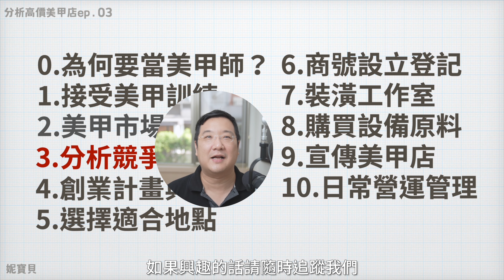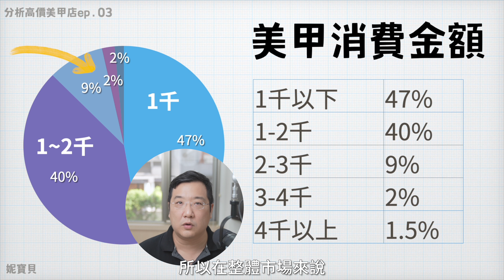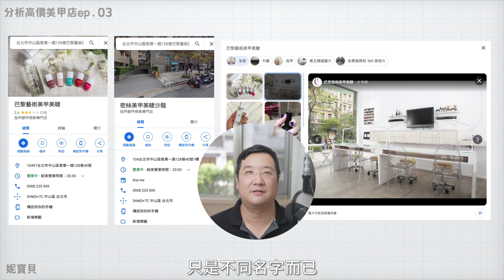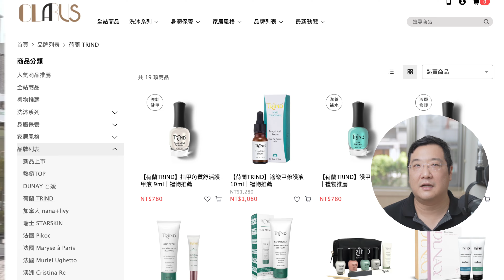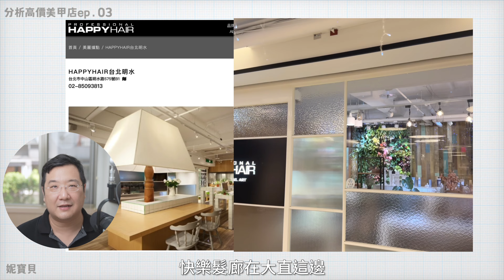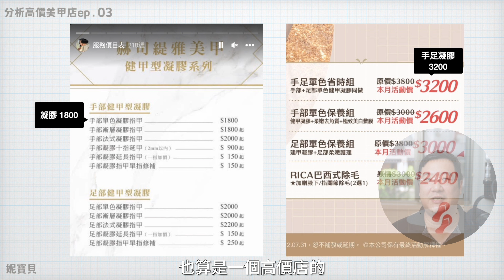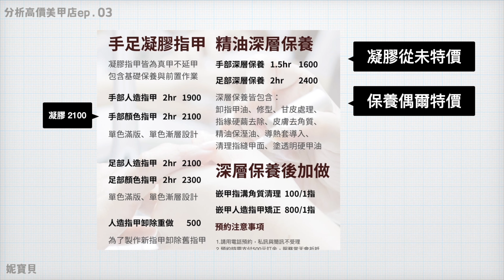分析高價美甲店｜從零打造美甲工作室 ep.03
這集走訪大直分析高價美甲店，看一下怎麼經營獲利的，分析美甲店需要實際走訪，預估平均來客數量，瞭解價格、裝潢、客群、宣傳，也可以實際消費做深入研究。同樣概念也可以衍生到，任何想要開店的地方，做實際的美甲同業市場調查。

00:00 分析競爭對手
00:55 從零打造美甲工作室
01:42 台北大直美甲店
02:27 分析高價美甲店
04:00 巴黎藝術美甲美睫
05:11 沐荑
06:13 奧薇藝術/美甲
07:01 赫司緹雅國際時尚美甲
08:08 妮寶貝指甲
09:13 分析高價美甲店

為何要當美甲師 ep.00